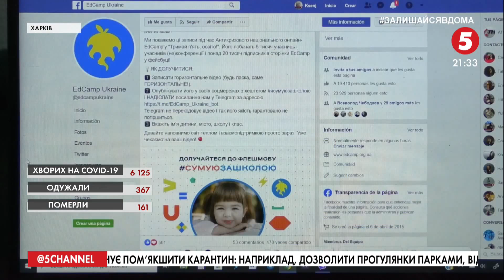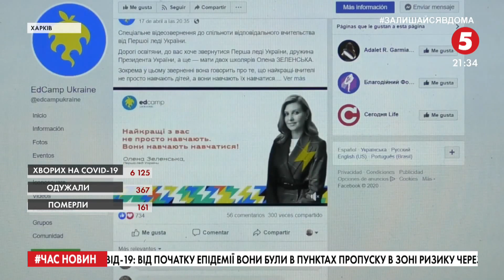"Я сумую за школою" - флешмоб українських школярів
Я сумую за школою: такий флешмоб запустили організатори національної онлайн-конференції освітян EdCamp. Його мета – підтримати вчителів під час карантину. Учні від старшокласників до малечі можуть записати звернення до улюблених вчителів, та розповісти їм про своє карантинне життя. За два тижні освітяни зібрали близько сотні домашніх відео.